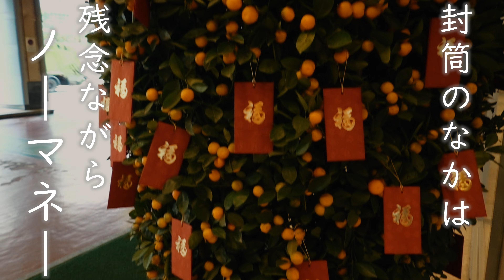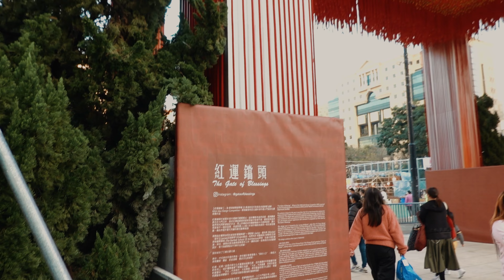香港春節シック2023#2 / フラワーマーケットでお花を買って春節を迎える｜香港🇭🇰 Vlog 海外生活日本人｜香港ぐらっしー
香港に春節がやってきます！香港で春節を迎えるのに欠かせないもの、それはお花です。香港の皆さんは、お花に込められた意味に思いを寄せながら、春節にお部屋に飾るお花をお買物します。本日ご案内しますは、香港銅鑼湾（コーズウェイベイ）にありますビクトリアパークで開催中のフラワーマーケット、年宵花市（nin siu fa si）と呼ばれるイベントになります。

動画の終わりの方で、最近買ったオゾン水精製マシーン「OX3」をご紹介しております。特に頼まれたわけでもなく、本当にいい商品だと感じましたので、ご紹介します。お値段もそんなにバカ高くなく、お手頃。水道水で精製し殺菌消毒のできる安全安心な商品です。気になった方はぜひチェックを✋只今春節セール中です、日本香港中国本土から購入できます。

コンテンツ
00:00 イントロ香港に春節がやってきた/春節飾りをチェック/香港風水を重んじる習俗
00:44 年宵花市で春節用のお花を買う/香港銅鑼湾（コーズウェイベイ）ビクトリアパーク/香港の春節の習俗
01:04 香港はびっくりするくらいお花が売れる
02:03 空いてるな
02:45 香港春節前のフラワーマーケット年宵花市について
03:27 桃の花（紅桃（hung tou））に込められた意味
04:14 衛生管理が厳しい中で開催された年宵花市2023
04:29 蘭の花のアレンジメント
04:40 金柑柑（gam gam）に込められた意味
05:00 五代同堂（ng doi tung tong）に込められた意味
05:28 花開富貴（fa hoi fu gwai）の言葉の意味と香港が花が愛される理由
06:03 富貴菊（fu gwai guk)/發財大菊（faat choi daai guk）を買います
07:58 富貴菊（fu gwai guk)/發財大菊（faat choi daai guk）をいけたら
08:20 春節中お花がもつようにオゾン水精製マシーン「OX3」でお花のケア
08:35 水道水を入れてボタンを押すだけ！オゾン水の精製方法
08:50 手、野菜果物、デバイス、どんなものも安心安全に消毒できちゃうオゾン水精製マシーン「OX3」/オゾン水の使い方
09:22 農薬レモンをオゾン水で洗浄して塩レモンを作る
09:58 エンディング

香港Vlog 香港ぐらっしーは香港の端っこの方で海外生活をする日本人です。主に海外旅行や香港での海外生活の模様をvlogにしてお届けしています。よろしくお願いします！